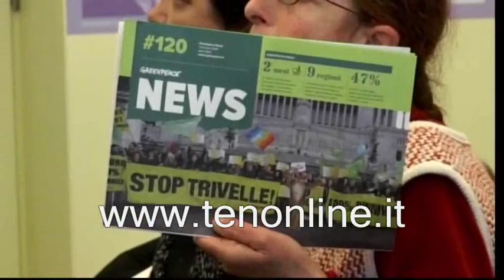ten TARGET 31 marzo 2016 Trivellazioni in mare, rischi e vantaggi